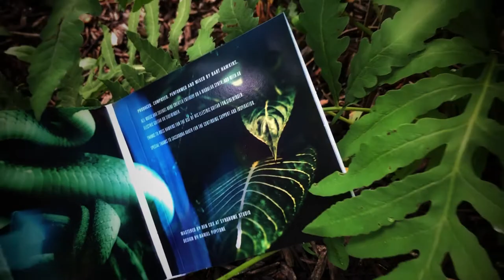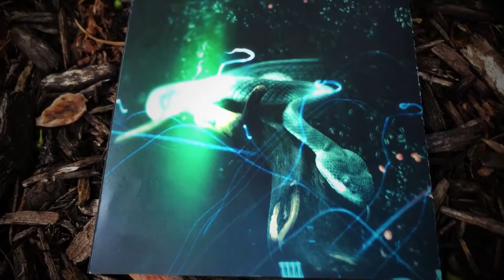Bart Hawkins – Vision of Eden – CD “Unboxing”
On Vision of Eden, his second album for Spotted Peccary, Bart Hawkins once again proves himself a skilled sonic architect, building rich and prismatic landscapes with modular synthesizers. His first album 21 Pulse Eclipse was pure sonic exploration; Vision of Eden preserves that spirit while adding a narrative layer. Using not a single keyboard, Hawkins embraces the modular challenge: “to create my own unique sonic signature and shape the character of that sound to tell a story.”

Vision of Eden was released on Spotted Peccary music on June 18, 2021.

• Produced, composed, performed and mixed by Bart Hawkins
• Mastered by Ben Cox at Syndrome Studio
• Design by Daniel Pipitone.